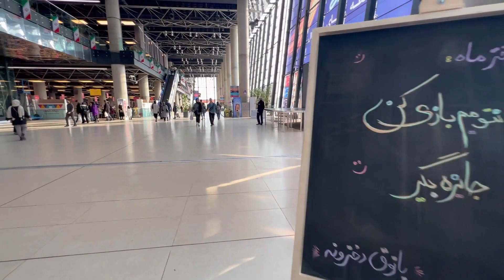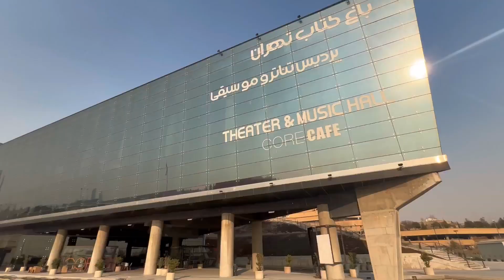🇮🇷 IRAN TEHRAN - Walking in Book Garden Tehran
✔️ All material in this video is original and personally recorded by Ava Travel on location.